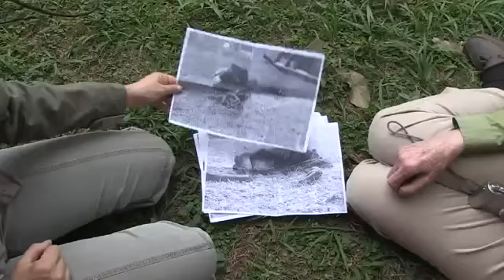Un chimpanzé en liberté